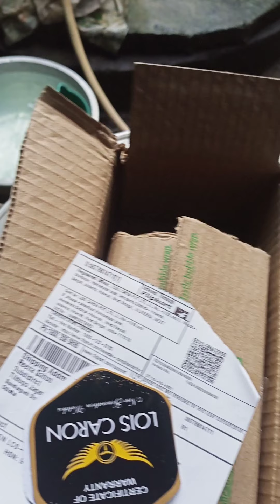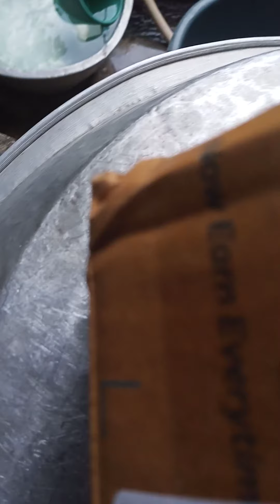October 16, 2021